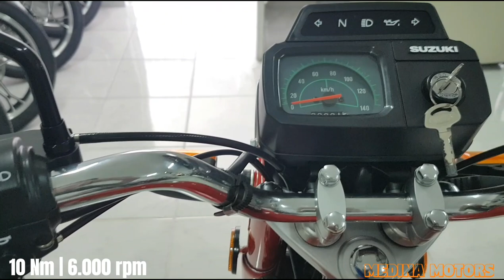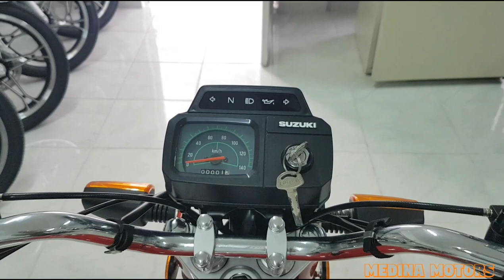SUZUKI AX 100 2T (2 stroke) | Ficha Técnica & Precio | Specs & Price | Medina Motors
SUZUKI AX 100 | Ficha Técnica & Precio | Specs & Price | Medina Motors

Suzuki AX-100 2 tiempos vendida en México